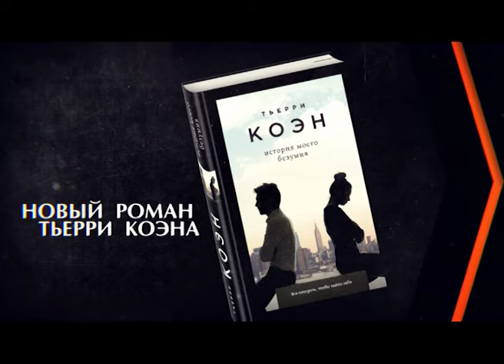Тьерри Коэн «История моего безумия»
«Когда роман будет закончен, я умру», — так начал известный писатель Сэмюэль Сандерсон свою книгу. Когда-то он был обычным человеком, любил свою жену Дану и дочь Мэйан и был уверен, что семья — самое ценное, что у него есть. Но слава и богатство все изменили, этого испытания Сандерсон не выдержал. И вот результат — он потерял все, что раньше так ценил, его жизнь оказалась под угрозой.
Неужели плата за ошибки может быть столь высокой?